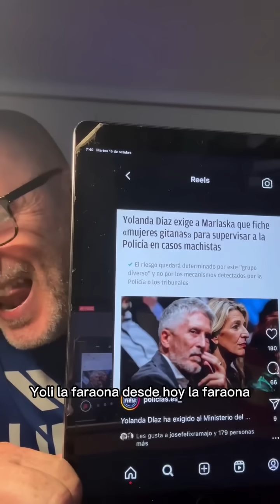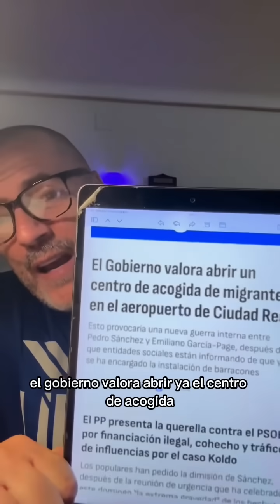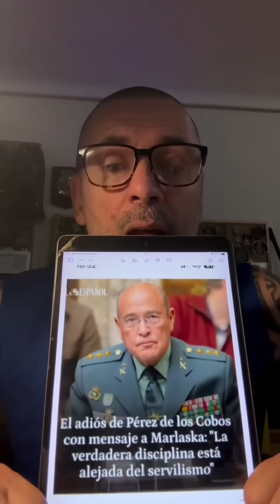Unos MAGREBlES hacen ESTO a una ANClANA y DESOKUPA EXPLOTA (OS VOY A ENCONTRAR)